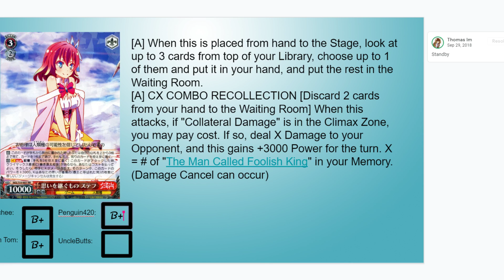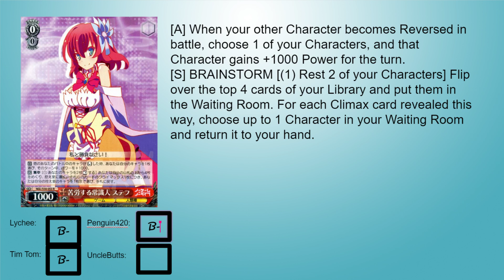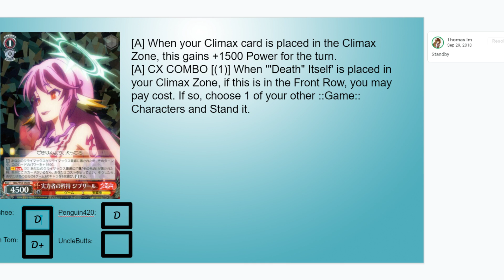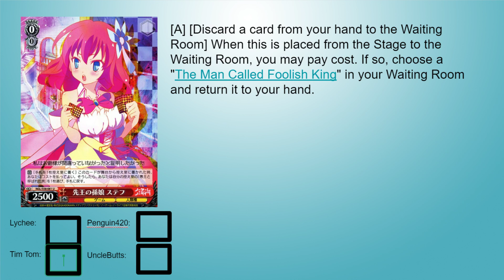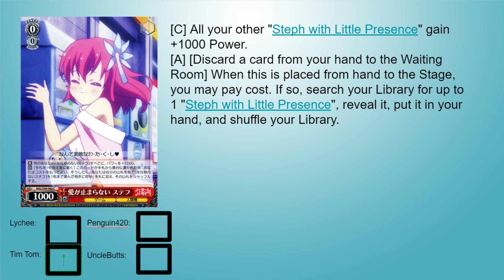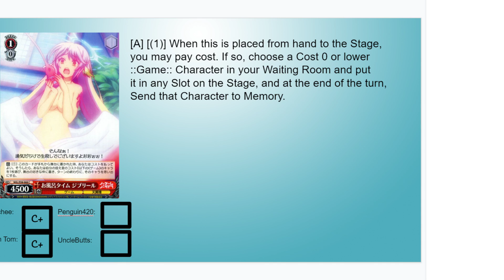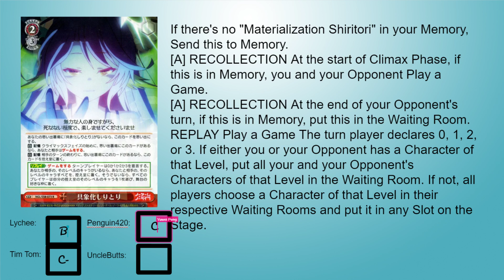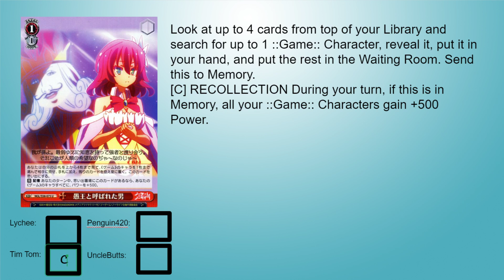No Game No Life Set Review: Red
steph is the best